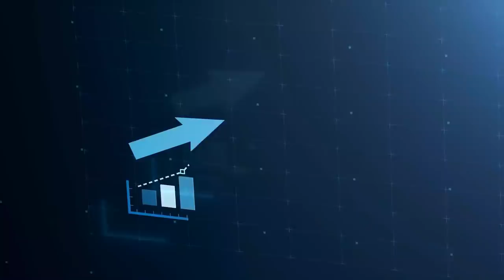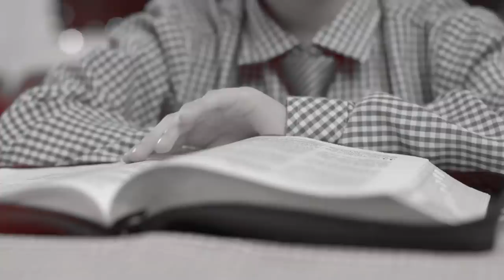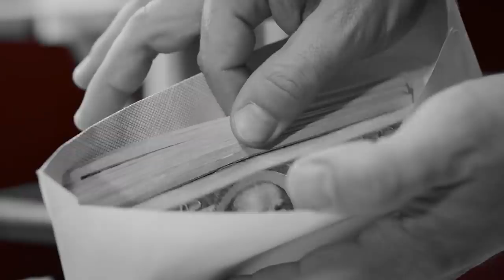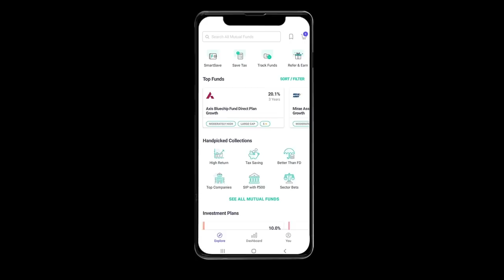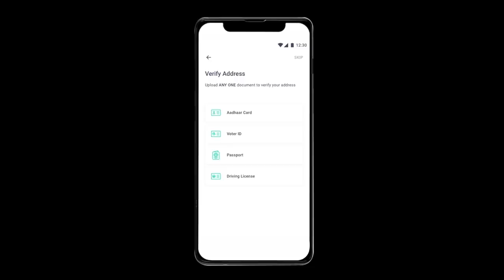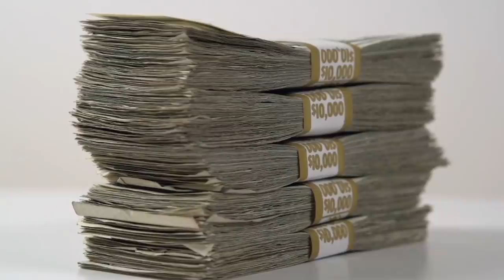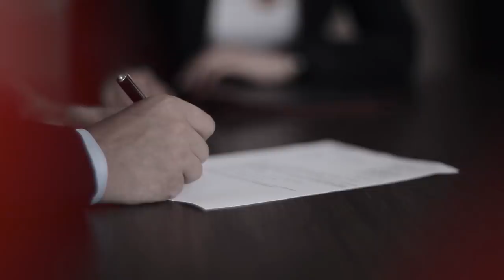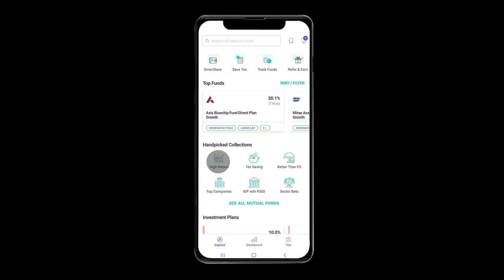India's 2nd Richest Person 🔥 Gautam Adani Biography | How big is Adani Group [Hindi]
One stop for all your investments. India’s highest-rated investment app, trusted by more than 5 Million+ users.

This video is about "India's 2nd Richest Person 🔥 Gautam Adani Biography | How big is Adani Group | Live Hindi"